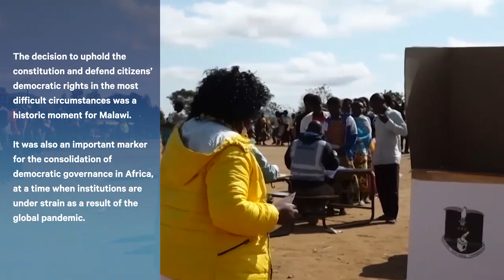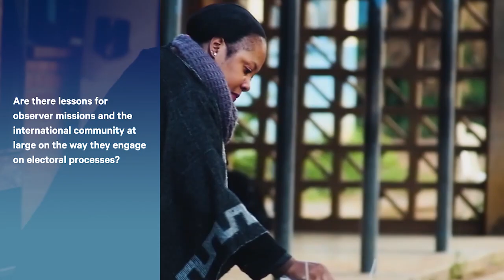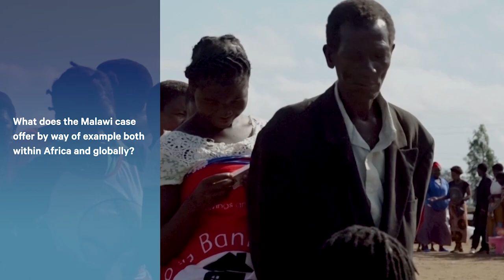Explainer: Malawi Judges Uphold Democratic Rule of Law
At a time when standards of democratic governance are under threat, Malawi’s constitutional court judges set an example by upholding the centrality of the rule of law and separation of powers.

The 2019 Malawi presidential election result was overturned after a panel of five High Court judges identified 'widespread, systematic, and grave irregularities' in the polls and called for fresh elections.

Despite high-level bribery attempts and threats, Justice Healey Potani, Justice Ivy Kamanga, Justice Redson Kapindu, Justice Dingiswayo Madise and Justice Michael Tembo – who arrived in court under armed escort and wearing bullet proof vests – delivered their 500-page ruling which upheld the constitution and defended citizens’ democratic rights in the most difficult circumstances.

While some African countries have made important progress in the consolidation of democracy, this is now under threat as the pandemic creates space for authoritarian opportunists.

The Malawi ruling is unprecedented in a country where past elections have been marred by irregularities, electoral fraud and violence. The judges successfully asserted their independence in the face of significant pressures and the power of incumbency.

The work of Malawi’s constitutional court judges led to them being chosen as winners of the Chatham House Prize in 2020, voted for by Chatham House members following nominations from the institute’s staff.